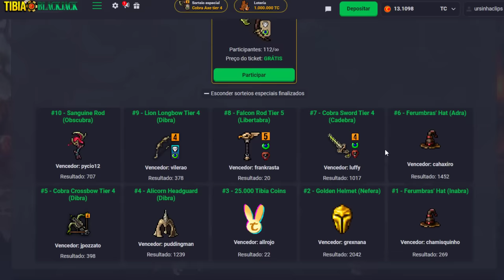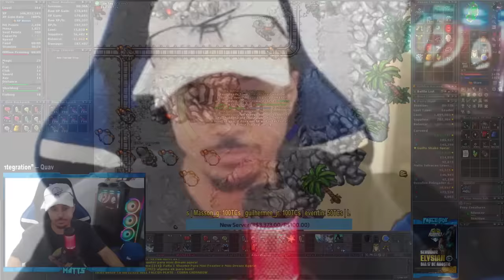UPANDO NA HORA DA MORTE 😅 | DEJAIR JOGA PRAGA NA FORJA DO ITEM SANGUINE DE ELIAS "F"